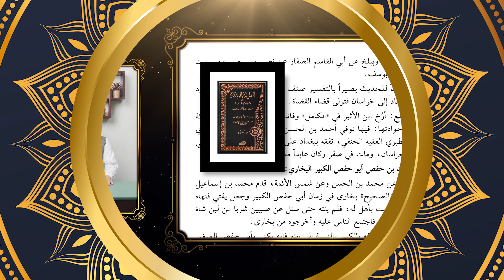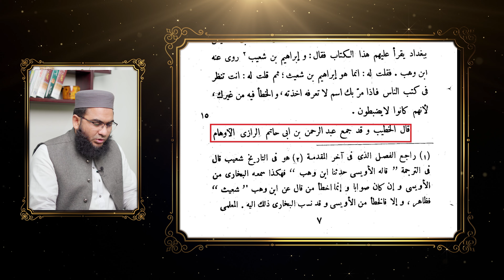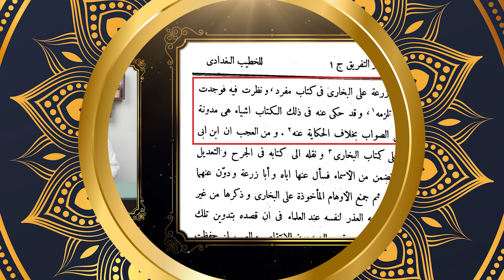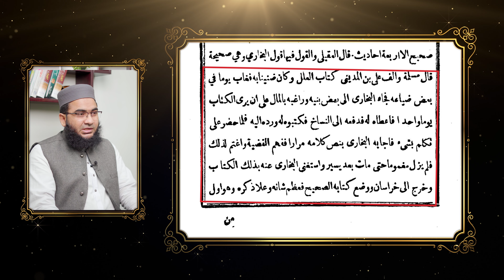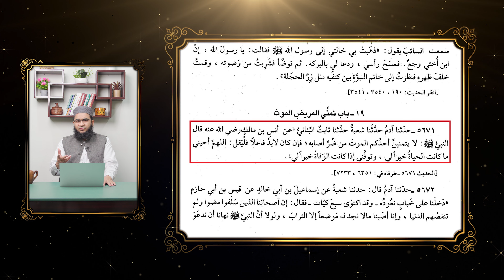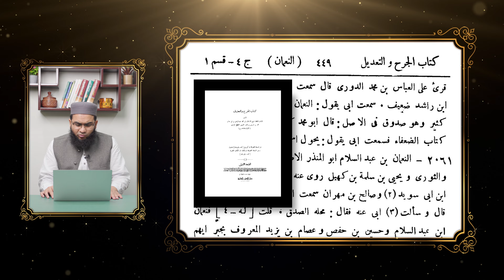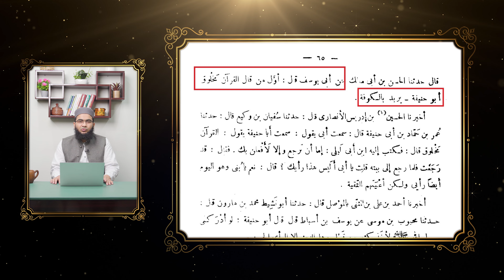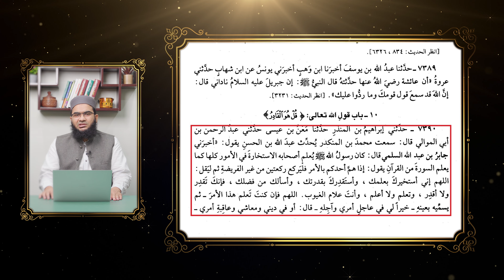Imam Bukhari رحمہ اللہ Par Kuch Bary Aitrazat | Allegations on Imam Bukhari رحمہ اللہ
امام بخاری پر چند بڑے اعتراضات

Our Facebook Pages:
Islah Media:

Our Twitter Accounts:
Islah Media: